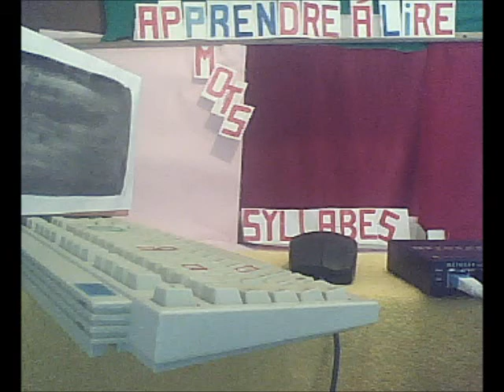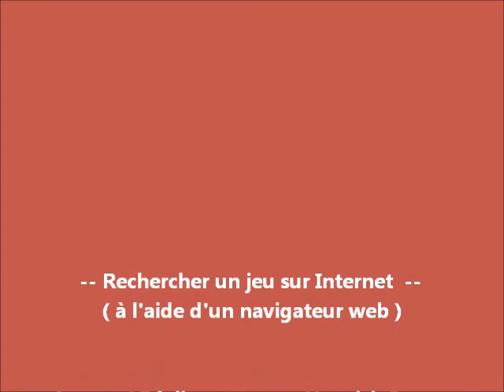1000 mots pour apprendre à lire les premières syllabes avec l'ours Syllabe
Pour apprendre à écrire les syllabes de vos premiers mots, petit ours Syllabe vous propose de saisir le nom des jeux (épelé par syllabe) sur votre navigateur Internet et de choisir celui avec lequel vous voulez jouer. Cette méthode vidéo gratuite vous prononce la décomposition des mots en syllabes, ce qui permet de progresser très rapidement au travers les jeux.